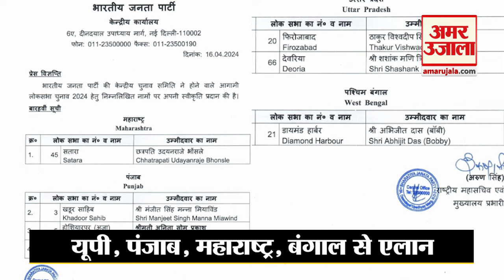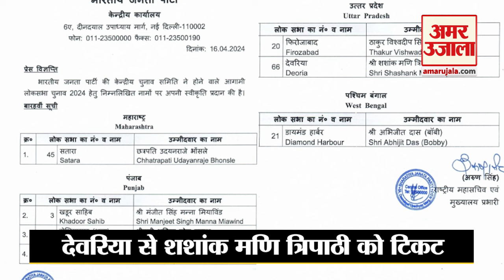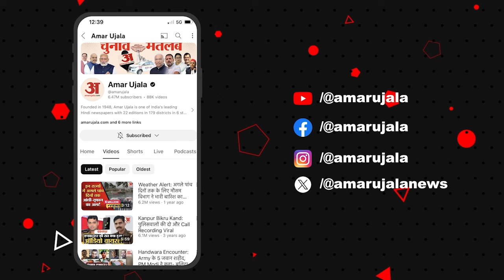BJP Candidate List 2024: BJP ने जारी की प्रत्याशियों की 12वीं लिस्ट,7 प्रत्याशियों का एलान |Loksabha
देवरिया से शशांक मणि त्रिपाठी, अभिषेक बनर्जी के खिलाफ चुनाव लड़ेंगे अभिजीत दास, लोकसभा चुनाव के लिए BJP ने जारी की 12वीं लिस्ट